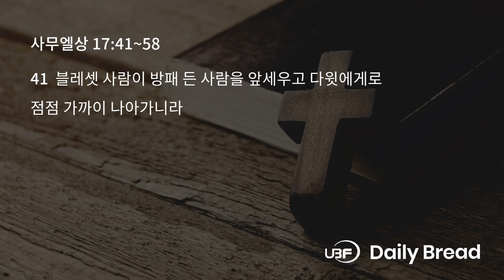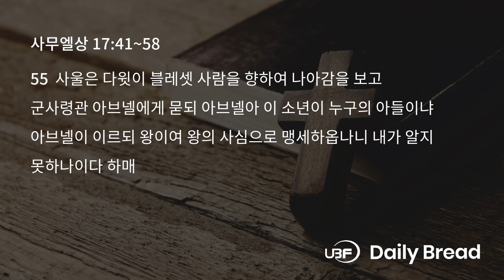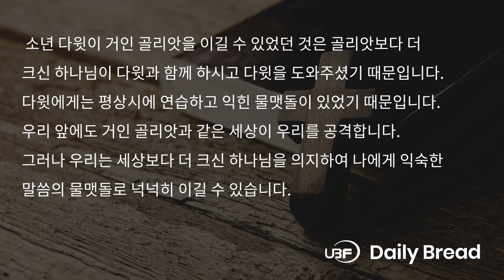다윗이 골리앗을 이기다, 삼상 17:41~58, 2024/07/11 / UBF Daily Bread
Title: 다윗이 골리앗을 이기다 / UBF 일용할양식, 삼상 17:41~58, 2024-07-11

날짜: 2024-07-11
본문: 삼상 17:41~58
요절: 49
제목: 다윗이 골리앗을 이기다
내용:
거인 골리앗은 어린 다윗을 보고 업신여기며 그를 죽여 공중의 새와 들짐승의 먹이로 주겠다고 하였습니다. 다윗은 만군의 여호와의 이름을 의지하여 골리앗을 죽여 온 땅으로 이스라엘에 하나님이 계신 줄 알게 하겠다고 하였습니다. 전쟁은 칼이 아니라 하나님에 의해서 결정되는 것이라고 하였습니다. 골리앗이 다윗에게로 나오자, 다윗이 블레셋 사람을 향하여 빨리 달리며 물매로 돌을 던져 골리앗의 이마를 쳤고 돌이 그의 이마에 박혀 골리앗은 땅에 엎드려졌습니다. 다윗이 달려가서 골리앗의 목을 밟고 그의 칼로 그의 머리를 베었습니다. 블레셋 사람들은 그들의 대장이 죽자, 삼십육계 줄행랑을 쳤습니다. 이스라엘과 유다 사람들이 일어나서 블레셋 사람들을 쫓아 에그론 성문까지 이르렀고 블레셋 사람들의 부상자들은 가드와 에그론까지 엎드러졌습니다. 다윗은 골리앗의 머리를 예루살렘으로 가져가고 갑주는 자기 장막에 두었습니다. 사울이 다윗을 부르자 다윗은 골리앗의 머리를 들고 사울에게 나가 자신은 베들레헴 사람 이새의 아들이라고 소개하였습니다. 소년 다윗이 거인 골리앗을 이길 수 있었던 것은 골리앗보다 더 크신 하나님이 다윗과 함께 하시고 다윗을 도와주셨기 때문입니다. 다윗에게는 평상시에 연습하고 익힌 물맷돌이 있었기 때문입니다. 우리 앞에도 거인 골리앗과 같은 세상이 우리를 공격합니다. 그러나 우리는 세상보다 더 크신 하나님을 의지하여 나에게 익숙한 말씀의 물맷돌로 넉넉히 이길 수 있습니다.

적용: 거인 골리앗이 왜 작아 보입니까?
한마디: 크신 하나님이 도와주시기 때문입니다

LINKS:
University Bible Fellowship: